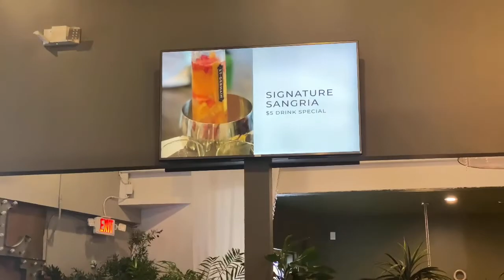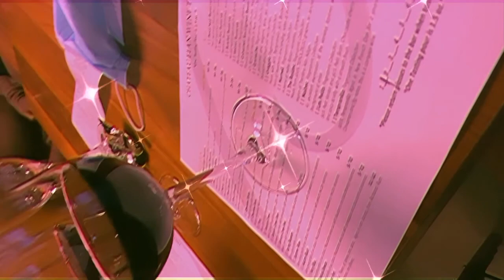Vlogmas with Belle (Celebrating Stylish Loft Anniversary & Majod Birthday) Day 14